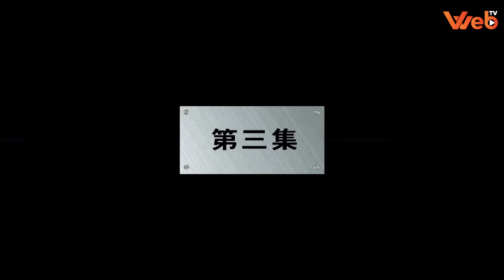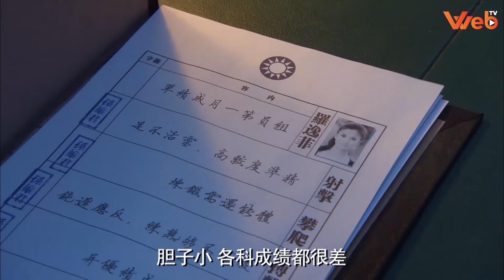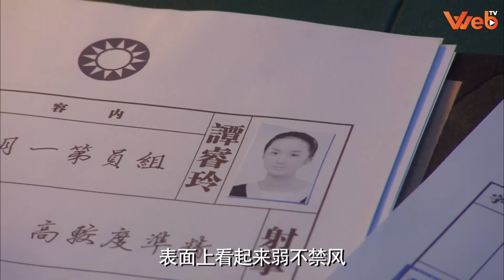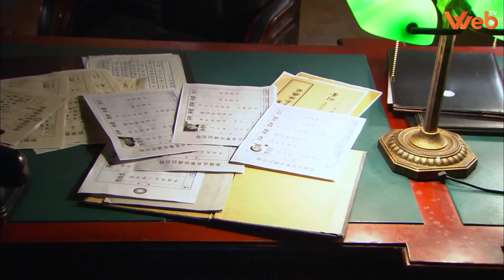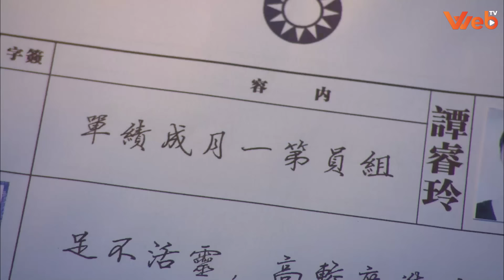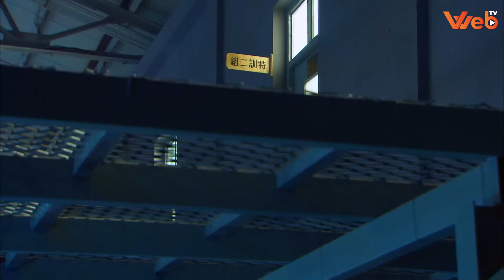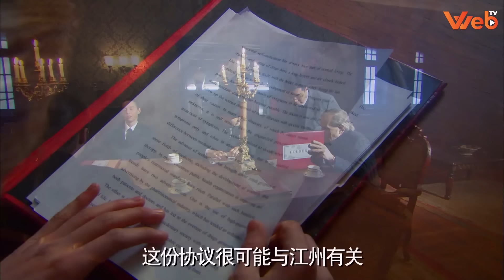ĐẢ NỮ KHUYNH THÀNH - Tập 3 (Đường Yên, La Tấn) | Siêu Phẩm Phim Hành Động Võ Thuật Kháng Nhật 2024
NỮ ĐẶC VỤ X / ĐẢ NỮ KHUYNH THÀNH - Tập 03 | Đường Yên, La Tấn | Phim Kháng Nhật Hay Mới Nhất 2024

NỘI DUNG PHIM:

Mùa xuân 1925, quân phiệt đánh nhau , ngoại bang xâm lấn, nhân dân lâm vào cảnh khó khăn. Để chuẩn bị cho bắc phạt , chính phủ cách mạng Quốc Gia đã thành lập trại huấn luyện đặc biệt bí mật. Nhưng bất ngờ đằng sau lớp huấn luyện đặc biệt này công lý và bóng tối đều tồn tại. Ngày qua ngày rèn luyện gian khổ, lời nói và hành động của những người hướng dẫn ở nước ngoài , nước mắt , mồ hôi , thậm chí cả máu đã trở thành chủ đề chính của tuổi trẻ của họ. Trong mắt thế giới họ được mệnh danh là Đặc Vụ X. Trung Ly là thành viên lớp huấn luyện đặc biệt, bốc đồng nhưng tốt bụng, đã đăng ký tham gia một lớp đào tạo đặc biệt trong lần hợp tác giữa Quốc Dâng Đảng và Cộng Sản. Lúc này Trung Ly đã gặp được Đàm Thuỵ Linh và La Diệc Phi. 3 cô gái được phân vào một đội và hình thành một tình bạn sâu sắc trong quá trình huấn luyện và thực hiện nhiệm vụ khắc nghiệt. Không lâu sau đó La Diệc Phi và Trung Ly quay lưng lại với nhau vì hạn ngạch điều động. Đàm Thuỵ Linh yếu đuối đã bị Cao Nhất sơn (chỉ huy cấp cao nhất của lớp huấn luyện đặc biệt) lợi dụng . Đến lúc này Quốc Dâng Đảng đã nhanh chóng đi lệch khỏi ý định ban đầu khi kí kết hợp tác, Quốc Dâng Đảng bắt đầu loại bỏ những người chống đối với họ, trong đó biệt đôi Nữ Đặc Vụ X là chống đối dữ dội nhất. Và rồi cuộc chiến của những cô gái sẽ như thế nào đây.. Mời quý khán giả thưởng thức bộ phim siêu hay này trên Web TV vào lúc 11h và 19h hàng ngày để biết những diễn biến hấp dẫn tiếp theo nha.

Diễn viên: Đường Yên, La Tấn, Vương Địch, Lữ Nhất
Thể loại: Hành Động Võ Thuật, Kháng Chiến, Kháng Nhật, Phim Hành Động, Phim Võ Thuật Trung Quốc, Phim Kiếm Hiệp, Phim Hành Động Kháng Nhật
Số tập: 42 tập
Thời lượng: 45 phút/tập
Ngôn ngữ: Thuyết Minh
Chất lượng: HD 1080p
Quốc gia: Trung Quốc
Năm: 2013